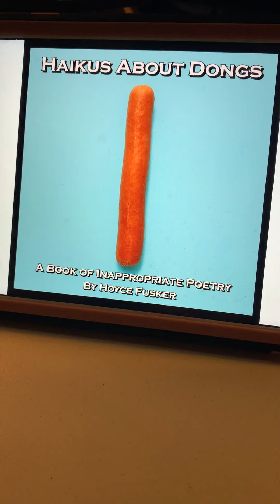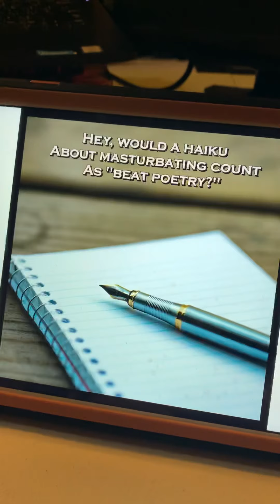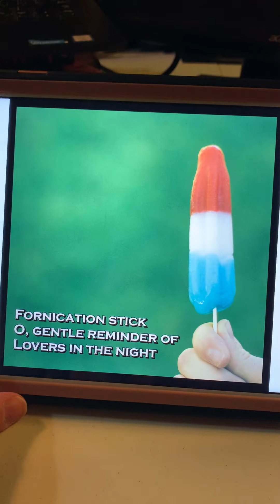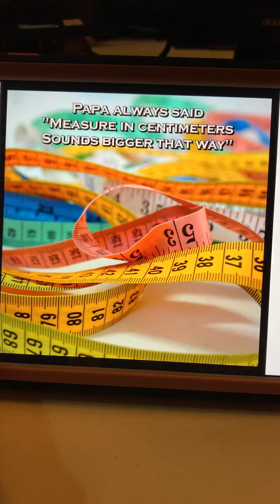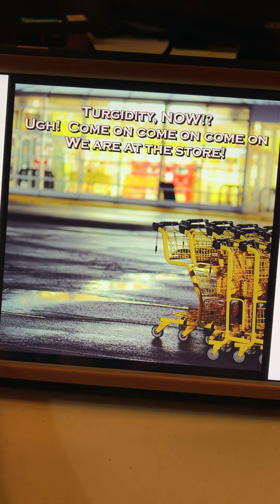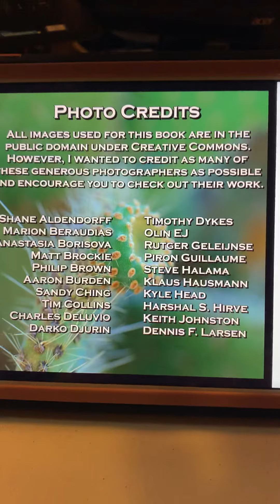Haikus about Dongs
I read a book called Haikus about Dongs